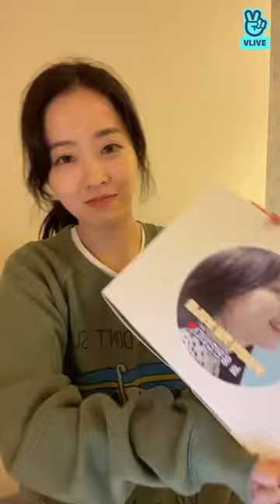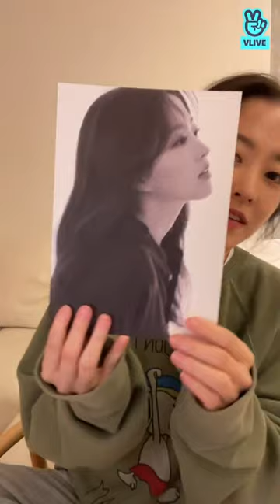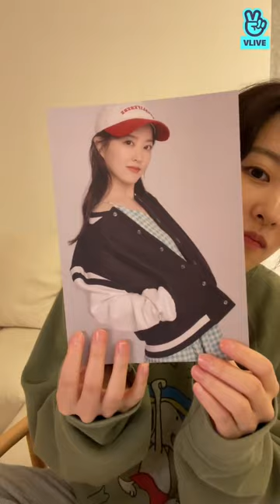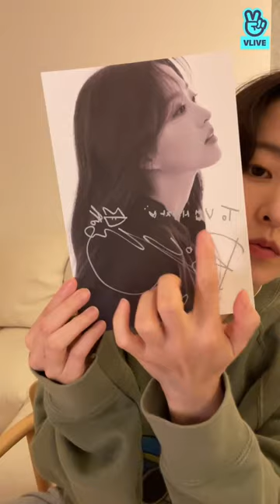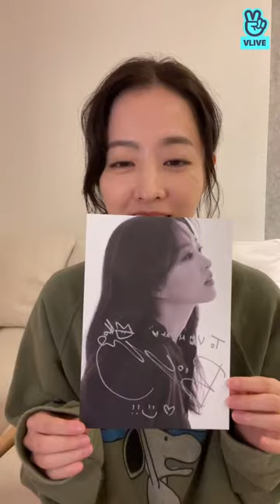Park bo young recent Vlive😍😍